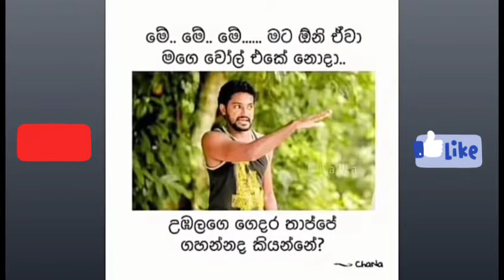funny fb post (pamindu sl)